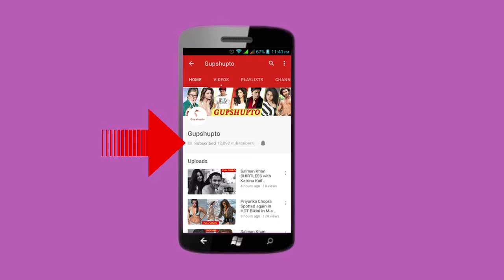SHAHID KAPOOR'S wife Meera Rajput PREGNENT AGAIN | शाहिद के घर जल्द गूंजेगी खिलकारी | MeeraPregnent